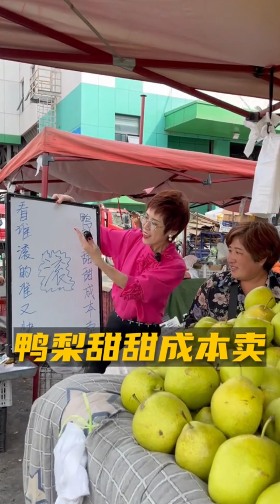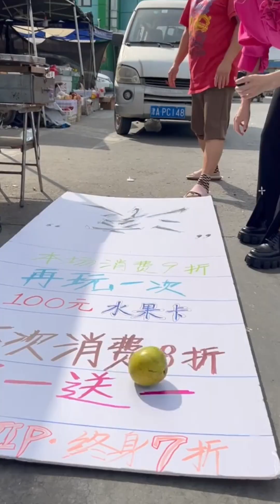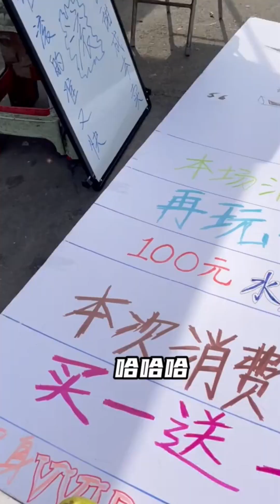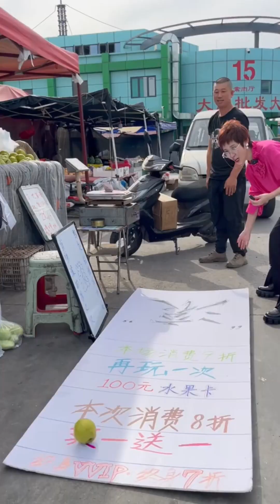通过一个小游戏，让客户产生情绪价值，吸引更多客流同时，将公域流量转化为私域客户。引流拓客